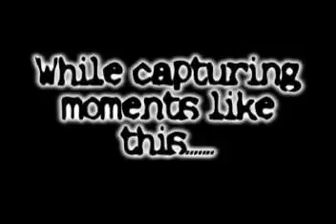Sticky and float glitching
I was playing hardcore and saw this. I also added some float glitches